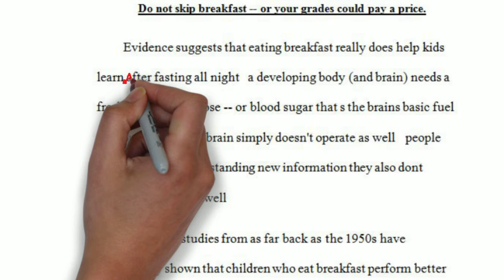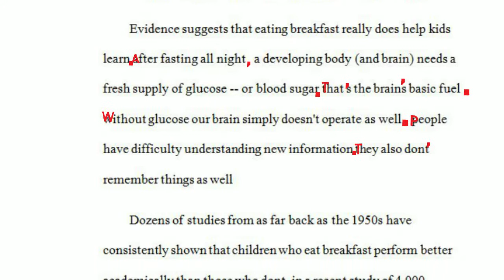Nutrition DOL 1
Will D and JT